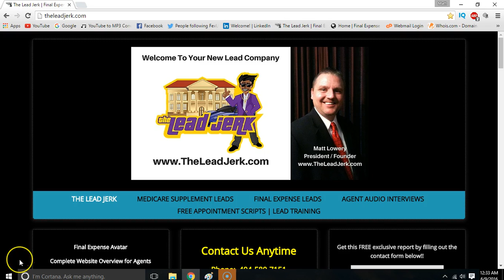Final Expense Leads | A message to new final expense agents